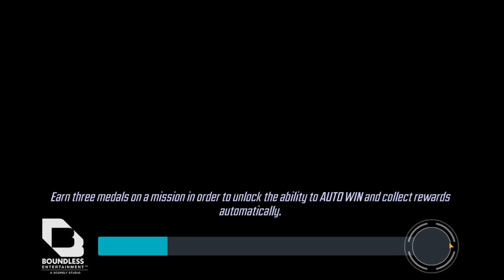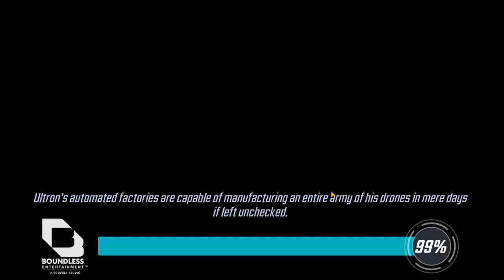DD6 Drugi City Node 10 / Marvel Strike Force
Witajcie,
W tym odcinku kończymy nodka nr 10 na DD6, no i zaczniemy sobie również nodka nr 11.
Z góry przepraszam za mój zachrypnięty głos, coś wisi w powietrzu albo w moim gardle.
Przy okazji powiem też o dobrym dealu z bieżącą kampanią Across Infinity - jak już odblokujecie postacie z teamu Pegasus. Naprawdę warto na T13 je pod ten chapter "Bonus" zrobić i zebrać mini unique T18.